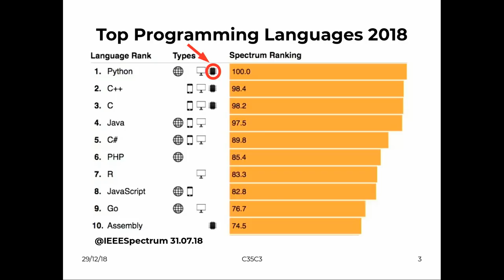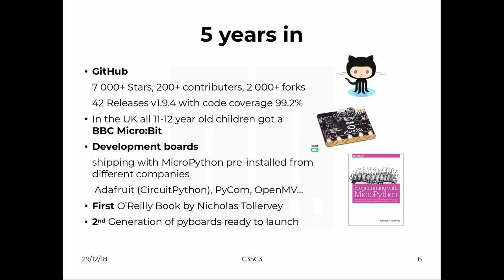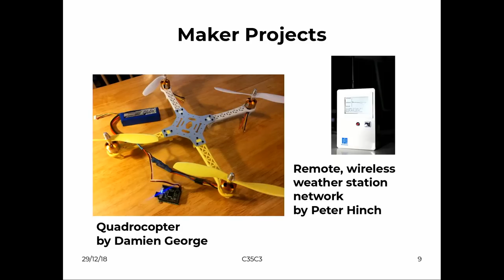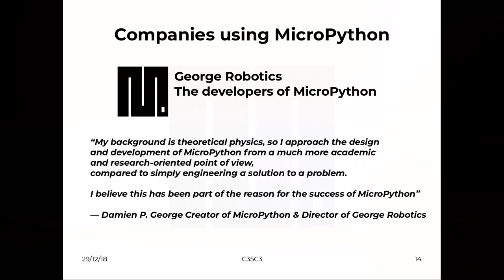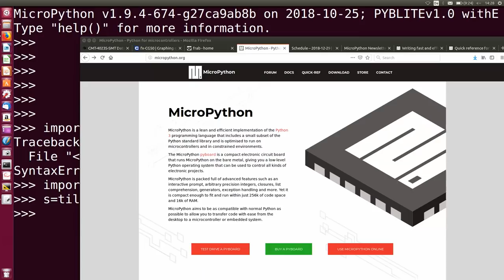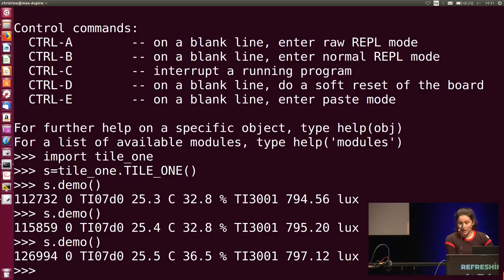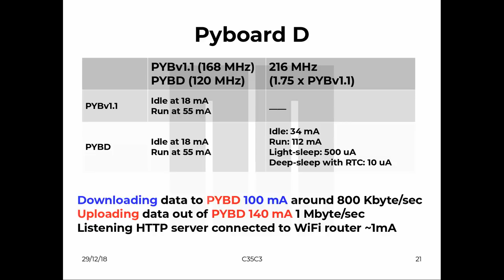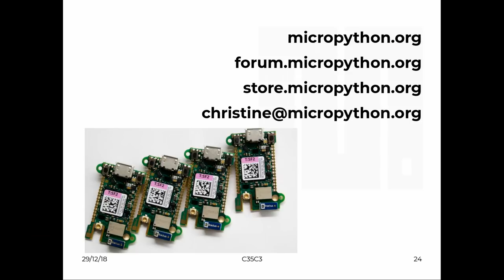35C3 - MicroPython – Python for Microcontrollers - deutsche Übersetzung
How high-level scripting languages make your hardware project beautifuly easy

MicroPython is a lean and efficient implementation of the Python 3 programming language that includes a small subset of the Python standard library and is optimised to run on microcontrollers and in constrained environments.
This talk will give an overview about the MicroPython hard- and software and introduces the community.

MicroPython is an Open Source project and developed in the open on GitHub. With more than 7000 stars, it ranks in the top 100 of the most popular C/C++ projects.
The MicroPython pyboard is a compact electronic circuit board that runs MicroPython on the bare metal, giving you a low-level Python operating system that can be used to control all kinds of electronic projects.
MicroPython is packed full of advanced features such as an interactive prompt, arbitrary precision integers, closures, list comprehension, generators, exception handling and more. Yet it is compact enough to fit and run within just 256k of code space and 16k of RAM.
MicroPython aims to be as compatible with normal Python as possible to allow you to transfer code with ease from the desktop to a microcontroller or embedded system.
It's used by educators, makers and professional hard- and software developers around the world. The use cases reach from embedded hardware testing over Industrial Internet of Things into space applications.

Christine Spindler